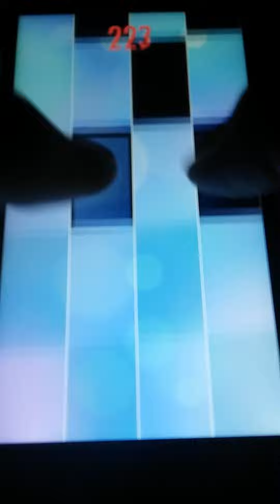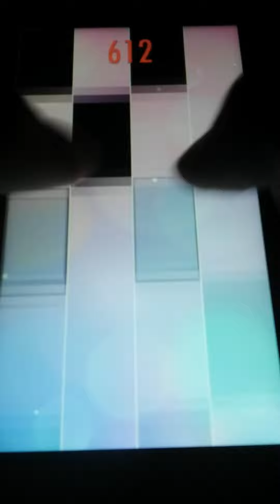Piano Tiles 2 - Rondo alla Turca Op.68 No.3